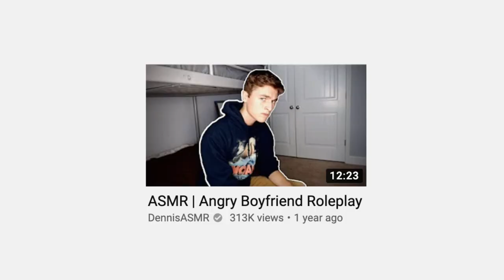ASMR Boyfriends Make Me Uncomfortable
If you ever wanted a boyfriend it turns out you can find one on youtube. I gave it my best shot & it turns out... I was born for this. Yall better hit that thumbs up button. And follow me below cuz why not!